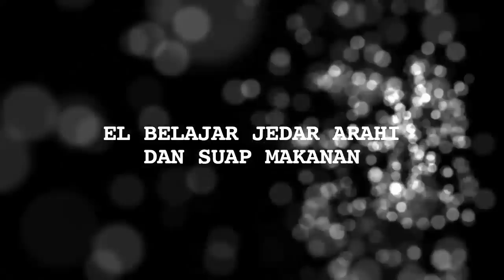Dampingi El Barack, Begini Keseruan Jessica Iskandar dan Anaknya - Cumicam 18 Januari 2018